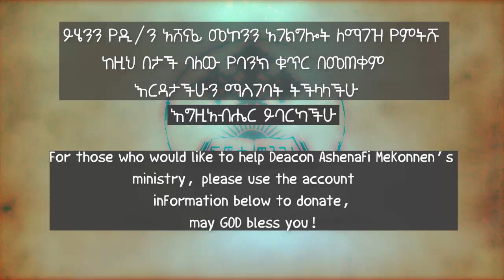የቤተሰብ ሕይወት ዲ/ን አሸናፊ መኮንን ክፍል 4 Yebetseb Hiwot Deacon Ashenafi Mekonnen Part 4